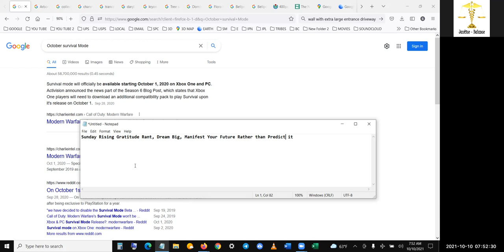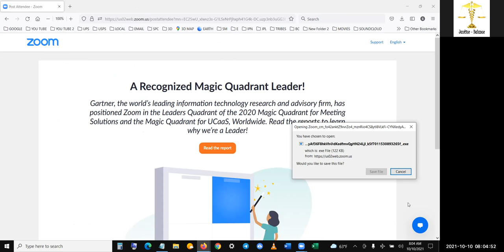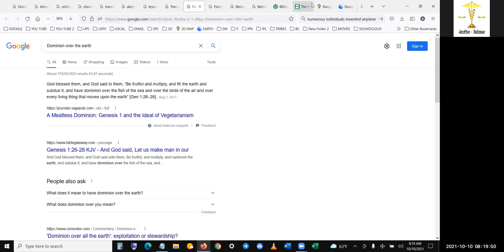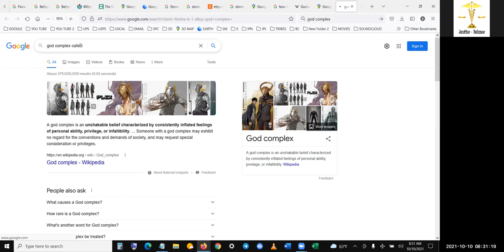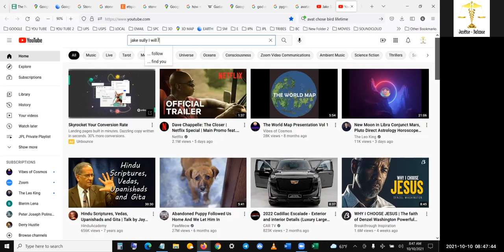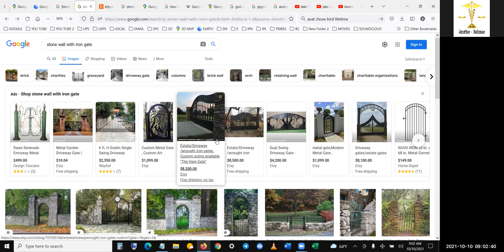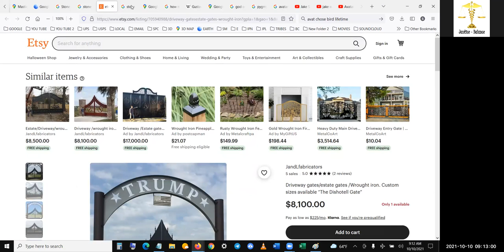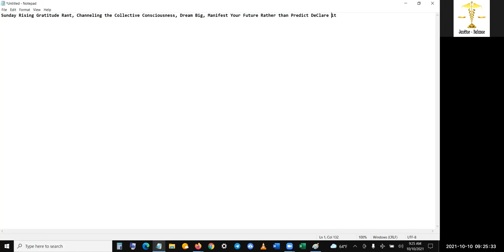57 - HD Sunday Rising Gratitude Rant, Collective Consciousness, Dream Big, Manifest Your Reality